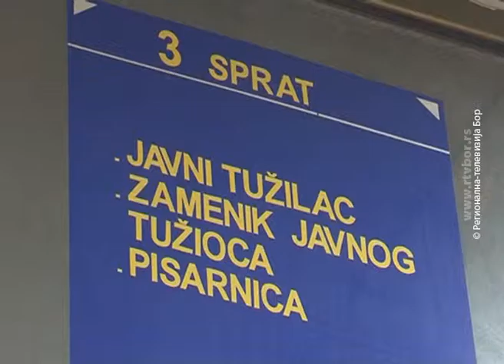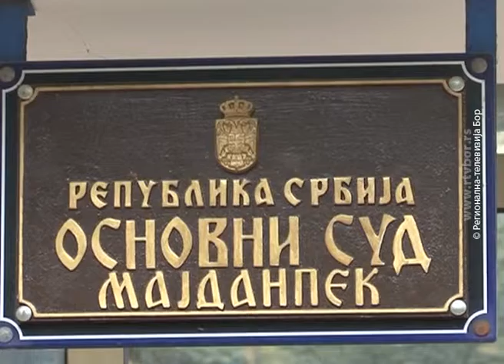Ministar Selaković posetio Sud u Majdanpeku, 22. oktobar 2015. (RTV Bor)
Nikola Selaković, ministar pravde u Vladi Republike Srbije, danas je sa zamenikom predsednika Vrhovnog kasacionog suda, sudijom Jankom Lazarevićem i pomoćnicom za pravosuđe u Ministarstvu pravde Nelom Kuburović, obišao Osnovni sud u Majdanpeku i Odeljenje javnog tužilaštva i sa zaposlenima razgovarao o problemima u radu, obećavajući pomoć u njihovom rešavanju